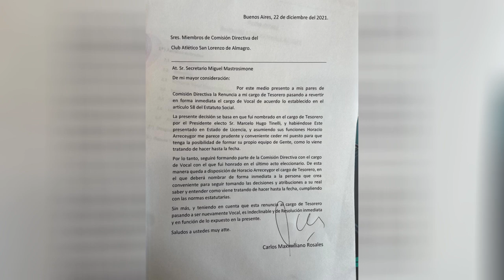💣 RENUNCIO CARLOS ROSALES, TESORERO DE SAN LORENZO cuando está por presentarse el NUEVO BALANCE.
¿Qué pensas?